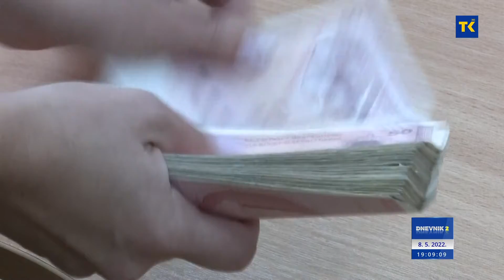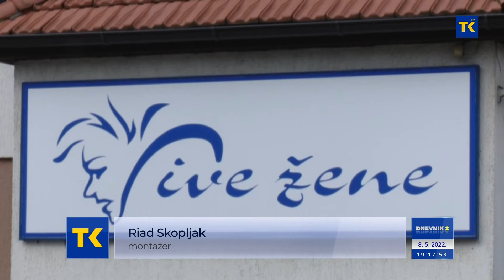DNEVNIK RTVTK 08-05-2022